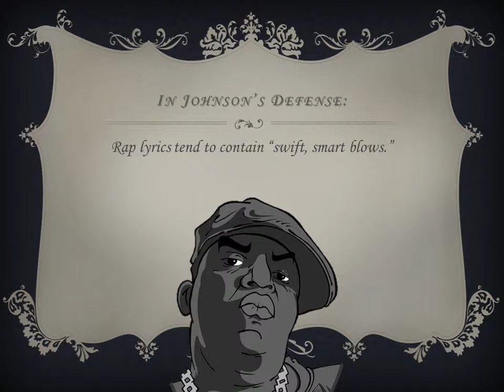Samuel Johnson's Absurdities: "Rap/Rapper" (That's Not What It Means Today)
Samuel Johnson's A Dictionary of the English Language was the first standard English dictionary. It was well known, not only as THE dictionary, but also as a work of literature in its own right.

With more than 42000 entries and 100000 quotations, Samuel Johnson's dictionary is quite a prolific work that also serves as a sort of literature anthology. Samuel Johnson's definitions rarely appear in free dictionary websites.

Although Samuel Johnson's dictionary was considered an obscenity free dictionary, it contains much vulgar language. It can almost be compared to a modern slang dictionary, with its absurd definitions, weird words, and innumerable insult entries.

You can use the Samuel Johnson quotes from this channel to impress your friends with obscure and funny vocabulary words.

The Passion Hifi - Kill the Boss